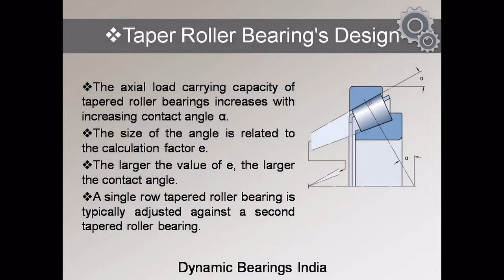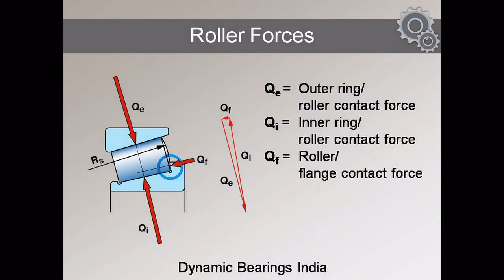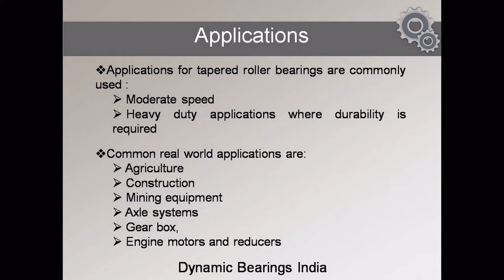Exceptional qualitybase taper roller bearings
Uniquely designed taper roller bearings can take large axial forces as well as being able to sustain large radial forces. Metric and imperial sizes suitable for industrial and general purpose use.